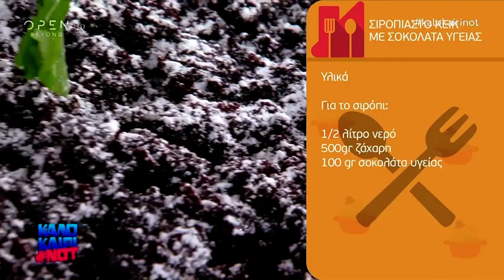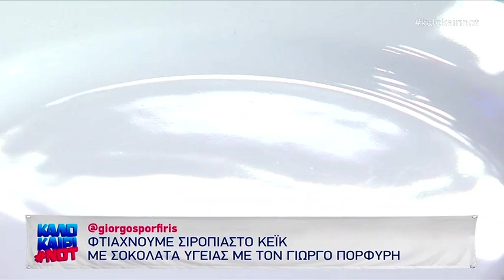Συνταγή για σιροπιαστό κέικ με σοκολάτα από τον Γιώργο Πορφύρη - Καλοκαίρι not 6/8/2019 | OPEN TV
Συνταγή για σιροπιαστό κέικ με σοκολάτα υγείας από τον Γιώργο Πορφύρη  - Καλοκαίρι not 6/8/2019 | OPEN TV

Ο Γιώργος Πορφύρης φτιάχνει σιροπιαστό κέικ με σοκολάτα υγείας.
Υλικά: 2 φλυτζάνια αλεύρι γ.ο.χ, 1 φλυτζάνι ζάχαρη, 1 ποτήρι νερό, 3 κ.σ. κακάο, 2κ.γ. σόδα, 1 βανίλια, 1 κ.σ. λευκό ξύδι, 5 κ.σ. ελαιόλαδο. Υλικά για το σιρόπι: ½ λίτρο νερό, 500 γρ. ζάχαρη, 100 γρ. σοκολάτα υγείας.